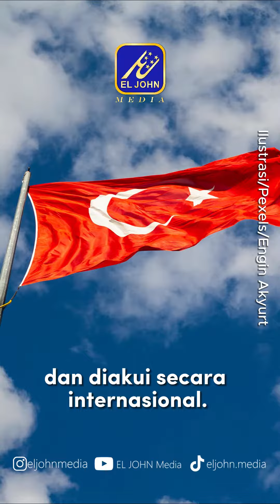Erdogan: AS dan Inggris Berusaha Ubah Laut Merah Yaman menjadi Lautan Darah!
Serangan udara yang dilontarkan Amerika Serikat dan Inggris ke Yaman membuat Presiden Turki, Racip Tayyip Erdogan buka suara. Serangan tersebut dikecam oleh Erdogan lantaran penggunaan kekuatan yang tak proporsional. Ia juga menduing AS-Inggris berusaha untuk mengubah Laut Merah menjadi 'Lautan Darah'. Ibu Kota Yaman, Sana'a pun dilaporkan juga diserang.

Meski Turki merupakan salah satu anggota dari North Atlantic Treaty Organization (NATO), negara ini tetap mendukung pemerintah Yaman dan diakui secara internasional. Dukungan ini juga perlaku terhadap proses perdamaian yang dipimpin PBB antara Yaman dengan kelompok Houthi, di mana kelompok ini dominan menguasai Yaman.